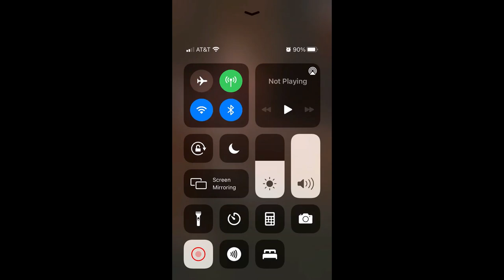Cute and Funny || Cats || Awesome fetcher cats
Here Are Some Amazing Facts about Training Cats!
1. Scolding and punishing does NOT work for cats ...and it can make your cat even harder to train!
2. Cats can be easily housebroken ...but popular house training methods (like scolding, "catching them in the act", rubbing their nose in it) ...and other methods often backfire with these cats!
3. Cats have a special mental "trigger" that can be used to make them obey your every command like you had a special "kitty remote control". (Hint: It's NOT food or treats).
Cats can be trained to do just about anything, and it's easy to bond with them in new, deeper ways if you know how.

We don’t intend to steal others’ videos, however, have shared some of those in quality compilations.
Most of our videos are shared by the owners and we are allowed to use them. For some videos, we have not contacted the owner.
The featured clips in our videos are used with permission from the original video owners. If you see a clip that you own that you did not submit or give consent for use, we have perhaps received false permission and would be happy to resolve this for you!